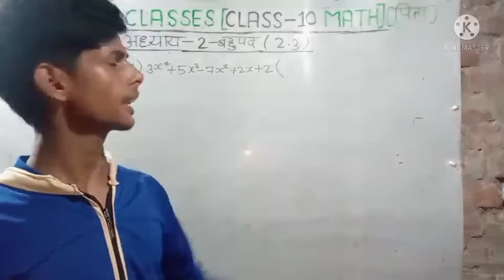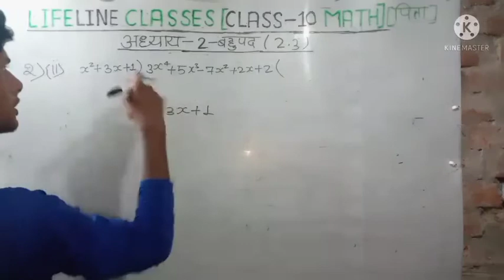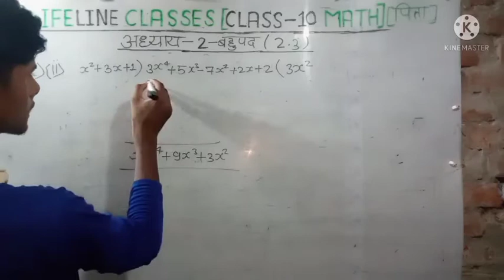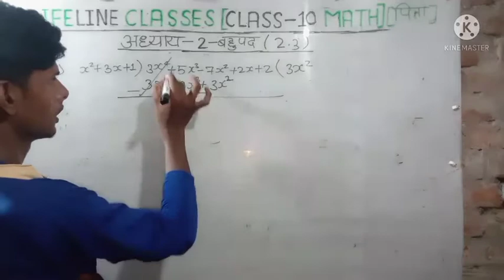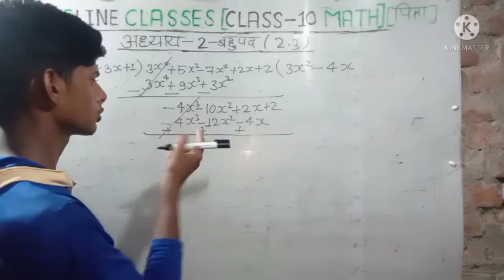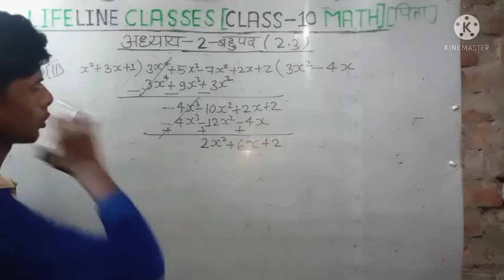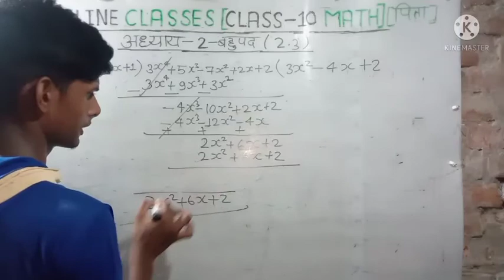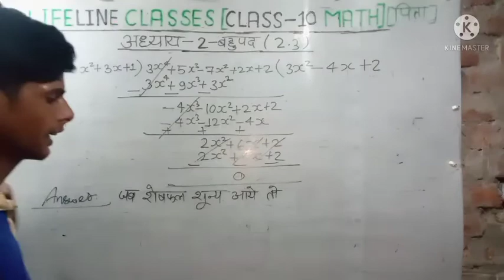#Class 10 Math Exercise 2.3 ka question — 2 ka question—1## by Sikander Sir